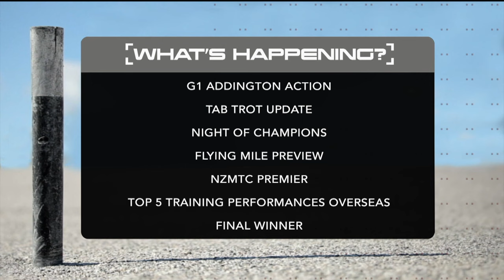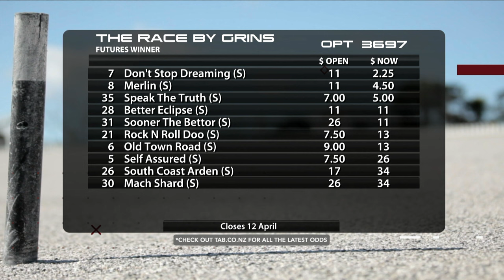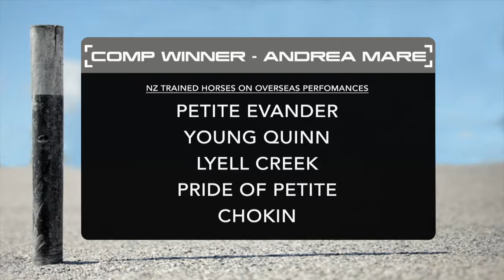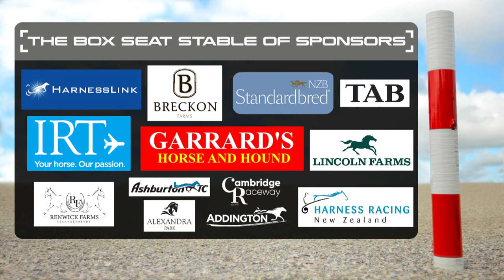The Box Seat - 2nd April, 2024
The Night of Champions is only a few sleeps away - we have all the updates, plus some Top5 lists